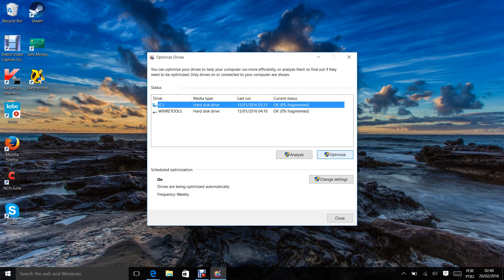Desfragmentador de Disco Windows 10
Tutorial ensinando como utilizar o desfragmentador no Windows 10.